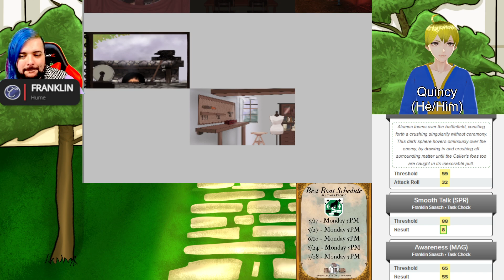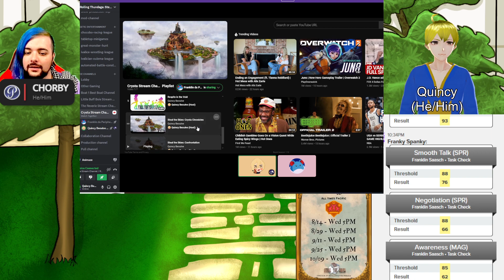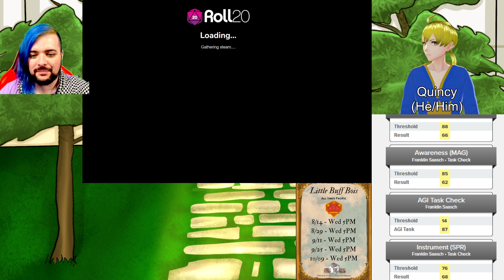Steal the Skies: Crysta, Do A Flip! - Season 6 Episode 5: A Judge's Job